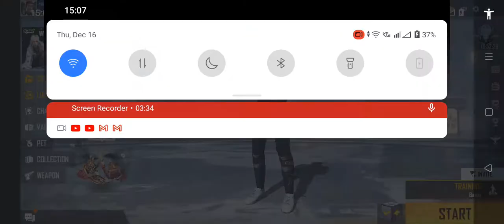Mac 10 new skin {accuracy=} {reload bullet=} vs without skin